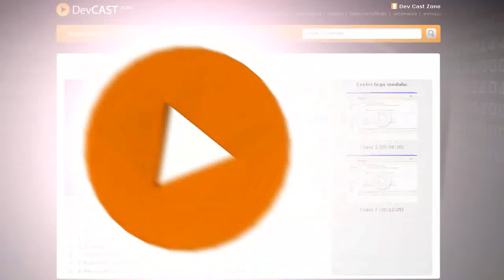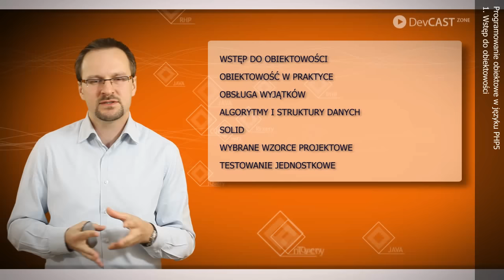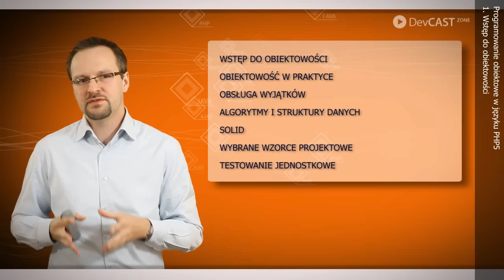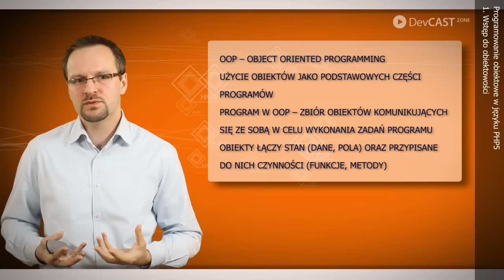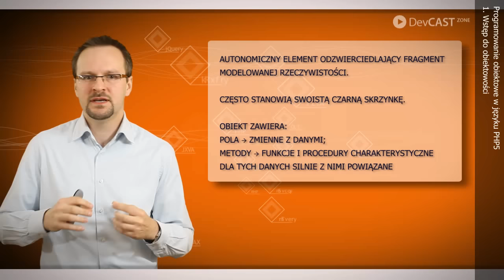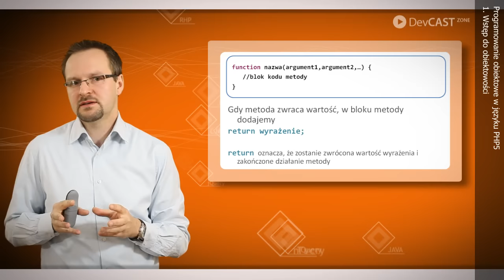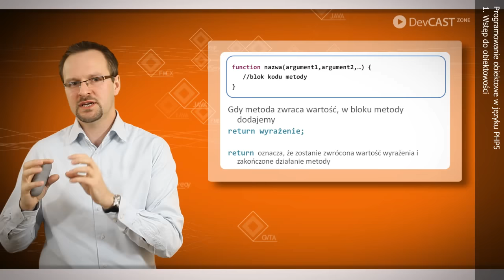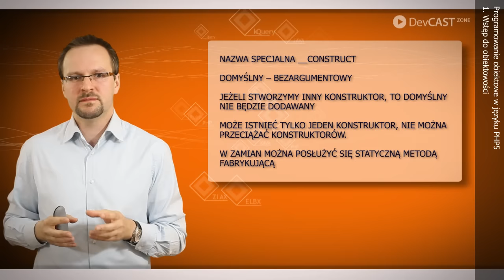Programowanie obiektowe w języku PHP5 / Moduł 1. Wstęp do obiektowości / Cz. 1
Opis szkolenia:
Devcast "Programowanie obiektowe w języku PHP5", jest przeznaczony dla osób, które chcą poznać obiektowe aspekty programowania w niezwykle popularnym języku PHP5. Na początku devcastu przedstawiane są w przystępny sposób wszelkie zagadnienia związane z wprowadzeniem do obiektowości oraz stosowaniem jej w praktyce. Kolejnym omawianym zagadnieniem jest obsługa wyjątków oraz algorytmy i struktury danych. Ponadto zaprezentowane zostaną zasady SOLID, na bazie których tworzony kod jest prawdziwie obiektowy. Devcast uzupełniony zostanie wybranymi wzorcami projektowymi oraz tematem testowania jednostkowego.

Dla kogo: programiści
Poziom szkolenia: średniozaawansowany
Wymagana wiedza i umiejętności: podstawowa wiedza z zakresu programowania w języku PHP

Programowanie obiektowe w języku PHP5 / Object Oriented Programming in PHP5 / Moduł 1. Wstęp do obiektowości / DevCastZone